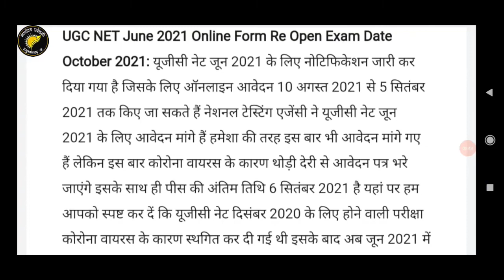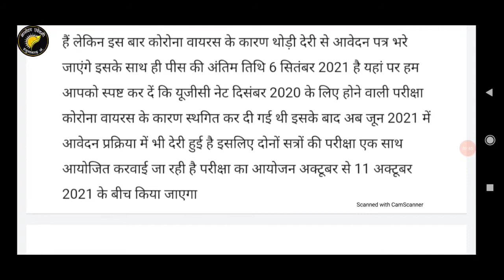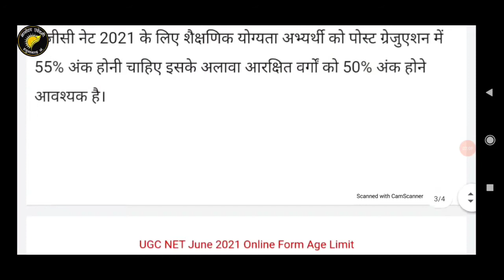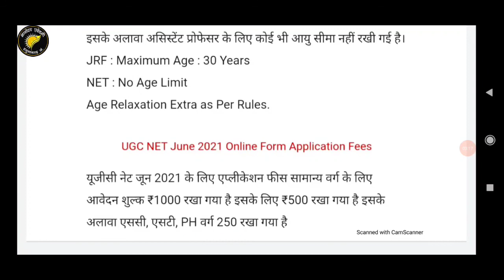UGC NET 2021 ||. Complete Details